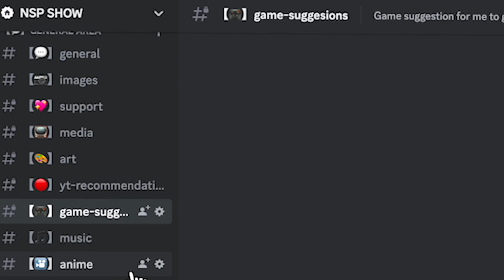50K Subscribers Special! (Q&A Video)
Thank you to everyone who has stuck with us since the beginning; we really appreciate it. There's much more to come. Road to 100k!

Here’s Everyone’s Name JB, Dayffir, Aj , Nati , D .